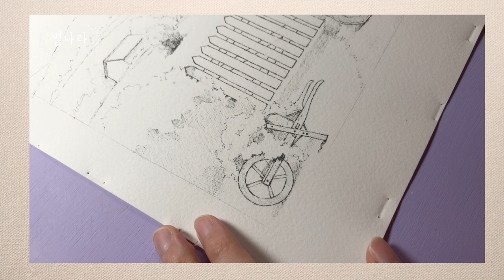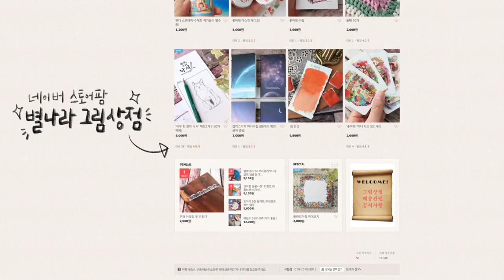[수채화기초]종이 여러장 한꺼번에 스트레치 하는 꿀팁!!how to stretch many sheets of watercolor paper/별나라⭐그림강좌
안녕하세요? 별나라 입니다. 오늘은 수채화 전용지를 한꺼번에 여러장 스트레치 할 수 있는 방법을 알려드릴께요.
여러가지 실험을 하면서 가장 괜찮아 정착한 노하우를 알려 드립니다.^^ 영상에서도 말했지만 타카는 '라피드' 타카가 써본것 중에 가장 좋더라고요. 저는 네이버에 검색해서 2만원 후반대로 구입했어요. 원래는 3장씩 스트레치 하는데 이날은 실험삼아 4장 해보았는데 잘 되더라고요. 아마 5장도 문제 없을 것 같습니다. 빨아쓰는 키친타올이나 얇고 깨끗한 천이 있으시면 반영구적으로 재사용이 가능해요.(저는 시어머님이 구해다주신 큰 사이즈 '빨아쓰는 키친타올'을 사용했어요.) 일반 키친타올은 종이를 뜯을때 같이 뜯겨나가기 때문에 비추입니다.(물에 젖었을때 찢어지면 안되요) 아, 그리고 판넬에 종이 올리시기 전에 최대한 물기를 제거하시고 박으시면 훨씬 더 빠르게 건조됩니다. 다음에 더 재미있고 유익한 영상으로 찾아뵐께요^^